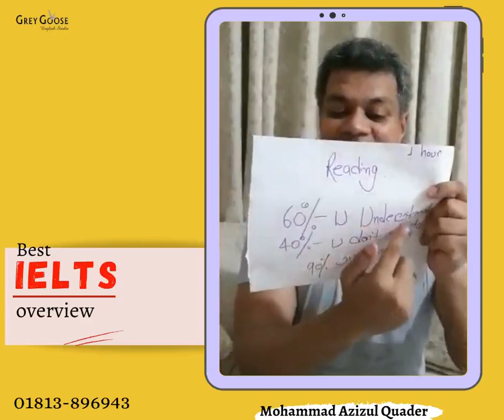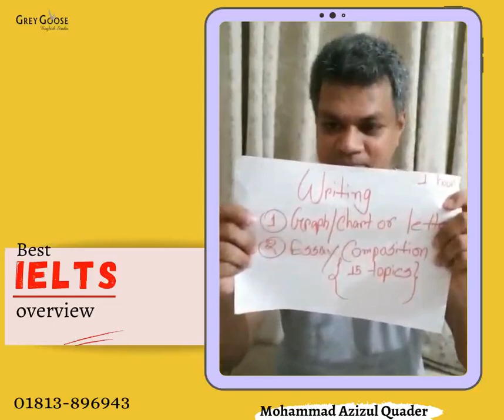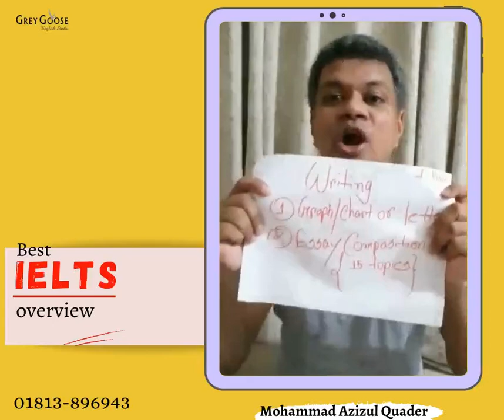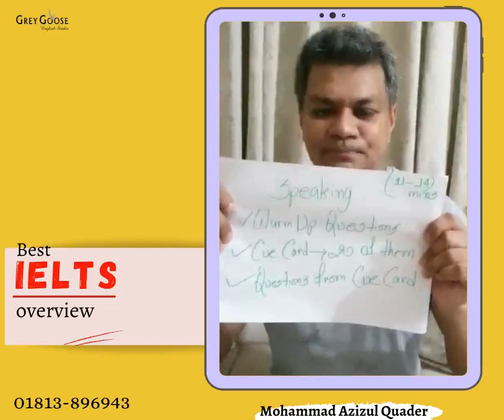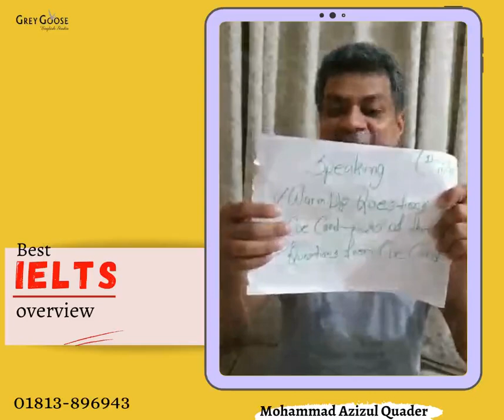Best IELTS Overview || IELTS classes with 8.5 band scorer Azizul Quader || Grey Goose English Studio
Best IELTS Overview Attend online IELTS classes with 8.5 band scorer Mohammad Azizul Quader.

Prepare yourself in one and half months.

Class starts on 10th of june.
Admission deadline: 5th of june.